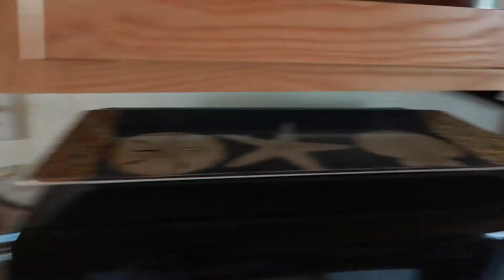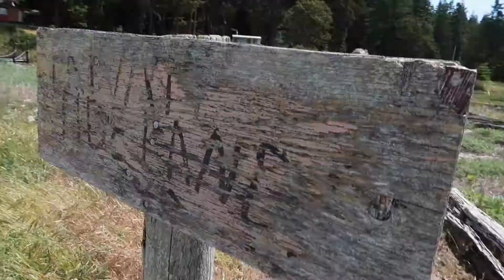Memorial Day Vlog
Today is Memorial Day! Happy Memorial Day to everyone who celebrates I hope everyone had a great day. We had a really fun day at the beach with my family!